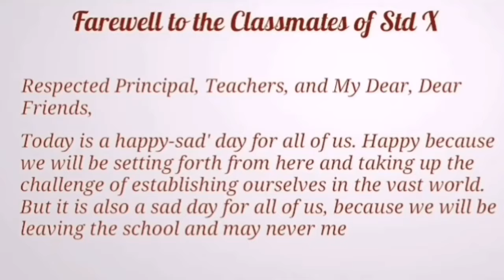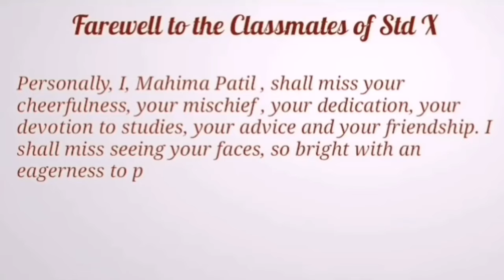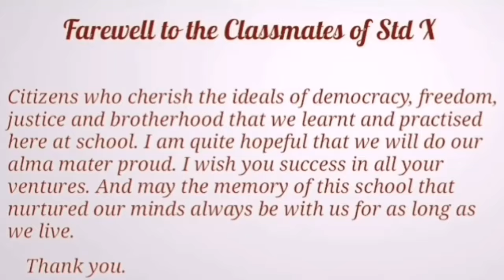Best Farewell speech for class 10th in English | Speech on Farewell for students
Best Farewell speech for class 10th in English | Speech on Farewell  for students | Farewell for Classmates |

Write a speech on Farewell
Secondary and Higher secondary students speech on Farewell
Best and short speech on Farewell
15 lines speech on Farewell
How to give speech on Farewell
Farewell par speech
Best speech for Farewell

Topics for class 5 essays are-
Essay onThe Elephant
Essay onThe Crow
Essay on The Lion
Essay on The Camel
Essay on My Aim in Life
Essay on A Picnic
Essay on A Boat Ride
Essay on My Daydream
Essay on The Happiest Day of My Life
Essay on An Accident I Saw
Essay on What I would Like to do for My Country
Essay on Favourite Fruit
Essay on Favourite Plant
Essay on Favourite Leader
Essay on Favourite Game
Essay on Favourite Sports Event
Essay on Favourite Season
Essay on My Sister
Essay on The Farmer
Essay on My Country
Essay on My State
Essay on Our National Flag
Essay on Holi
Essay on Eid
Essay on Christmas
Essay on The Rainy Season
Essay on Pollution
Essay on Trees - Our Best Friends
  Essay on Life in a City
  Essay on Life in a Village
Essay on Television
Essay on I am a Thousand-Rupee Note
Essay on I am a Bird
Essay on I am an Umbrella